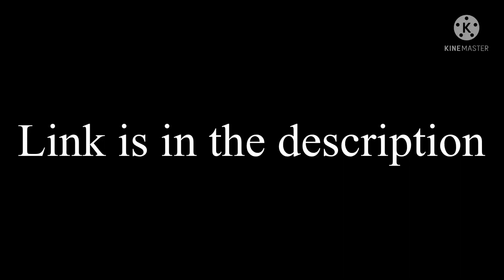I’m working on the Danganronpa ~ANNIVERSARY MIX~ Episode 1 Script now! Feel free to edit to help me!